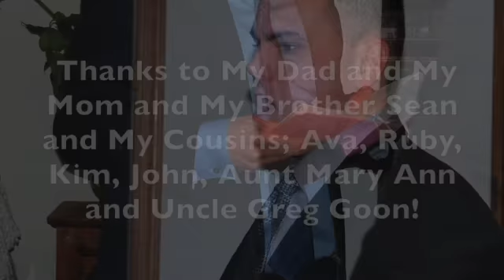IN HARMONY MUSIC VIDEO